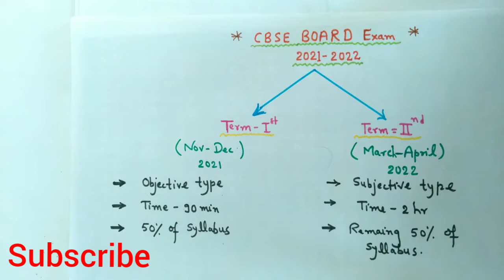New board exam pattern 2021- 2022 || एक मिनट में समझिए || class 10 and 12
Board exam pattern has been changed and here is the full explanation in 1 min video

if you like our effort 😊 then pls.